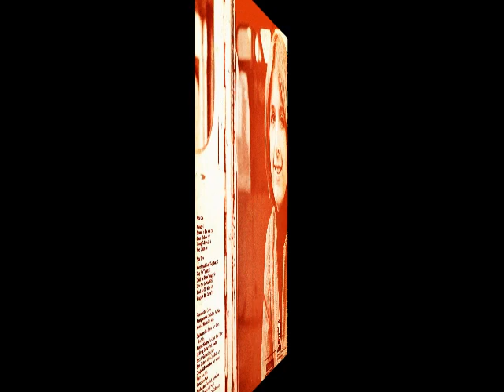Pam Mark Hall - Flying (1975) (US, Christian Folk)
I´M NOT MAKING MONEY WITH ANY OF MY VIDEOS.

01 Flying
02 Blessed is the man
03 Jesus i believe
04 I long to reveal
05 Holy union
06 When we all come together
07 Pray for those
08 Dwell on these things
09 Love not the world
10 Teach me thy ways
11 Wings of the dawn
LINE-UP: Pam Mark Hall — acoustic guitar, vocals, flute, piano, synthesizer
John Fisher — acoustic guitar, backing vocals
Lloyd Barre — electric guitar
Mark Spoelstra — 12-string guitar
Dale Lear, Jeff McGrew — bass
Larry Mosley — congas, percussion
Cliff Nord — electric piano
Heidi Cunningham — backing vocals
Dan Collins — backing vocals, arranger, synthesizer

PRODUCED BY: Dan Collins